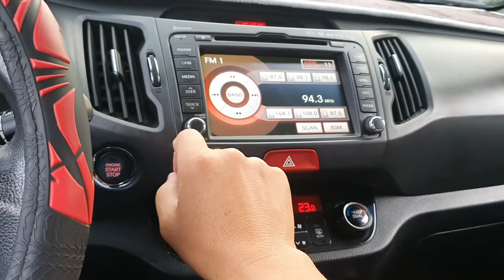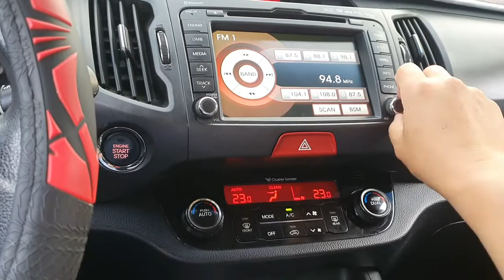[DNC TRADING] 2011 SPORTAGE [NO ACCIDENT]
NO ACCIDENT
SMART KEY
NAVI
CAMERA